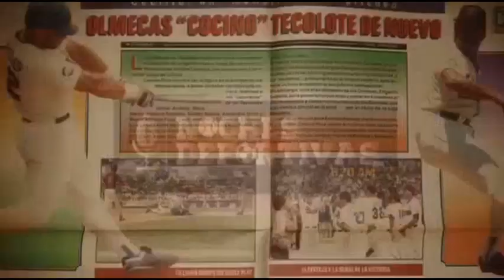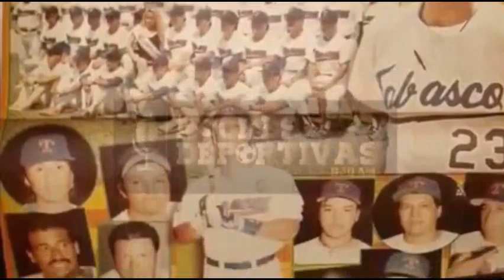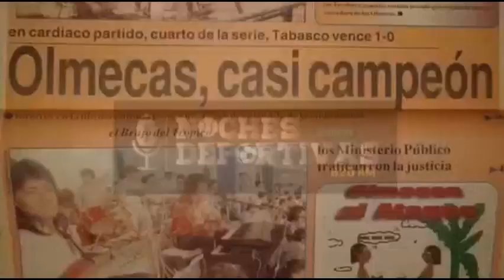SILVANO CONTRERAS destaca sus vivencias del campeonato olmecas 1993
SILVANO CONTRERAS